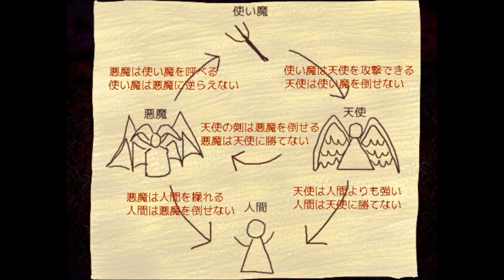タロットに導かれて来たけど俺帰る！！【愚者アリア】実況 Part10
アリア、運命を動かす！！

ミカエルのことが大好きな天使の女の子登場！！こいつはツンデレというやつだぁ！！